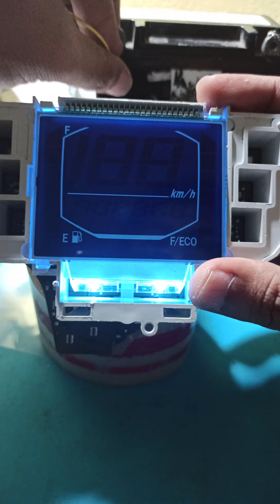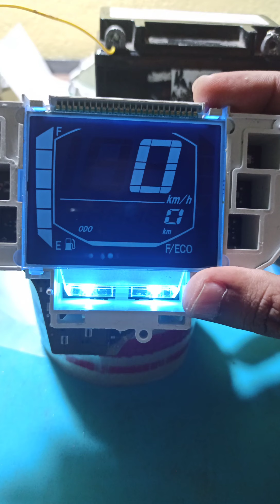Yamaha Gravis 125 inter polarixer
Sa mga gusto mag inverted Ng gauge nila ito po panuurin.. nyo unahan ko na po kayo di ako marunong gumawa ng video at mag edit. Ginawa ko ung video para sa mga bumili sa akin ng polarixer pang Gravis..  Ito po ung link ntn sa shopee.